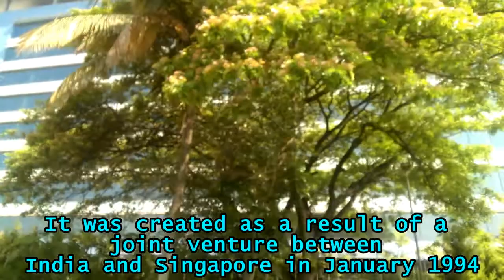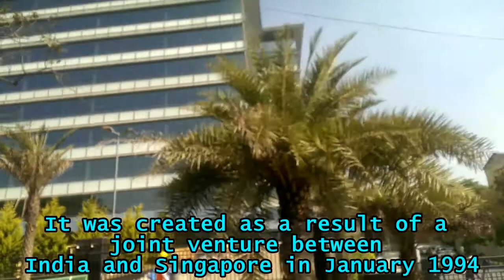Whitefield | Whitefield Bangalore | ITPL | Sai baba Hosptital | Software Companies | Silicone Valley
whitefield, bangalore, bengaluru, saibaba hospital, sjr, gopalan global axis, hoodi, graphite india, kadugodi, hope farm, oracle, TCS, LTI, bangalore,